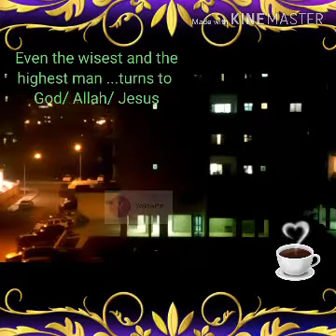BREAKING NEWS!!! APRIL 14, 2020---A PEACEFUL KUWAIT DURING LOCKDOWN